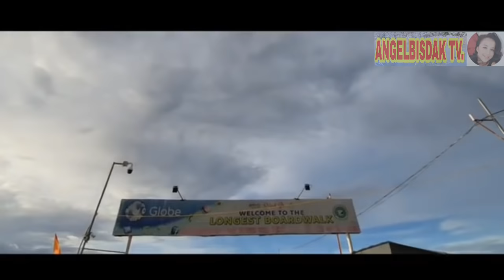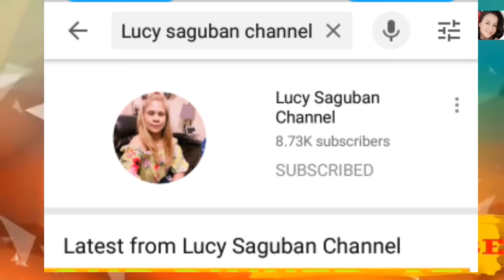TOURIST SPOT IN 🇵🇭 MINDANAO Philippines🇵🇭 THE 👍 BEST EVE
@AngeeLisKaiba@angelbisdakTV